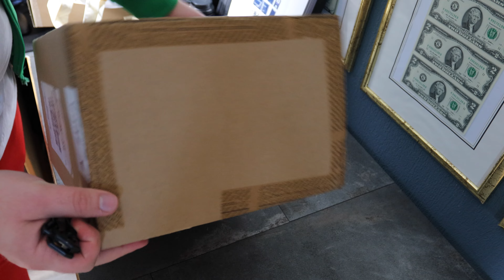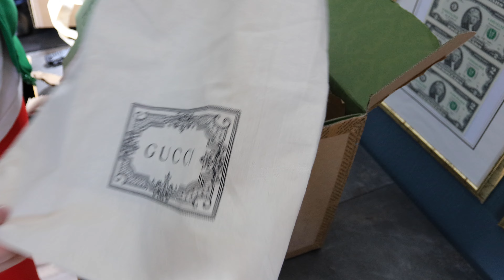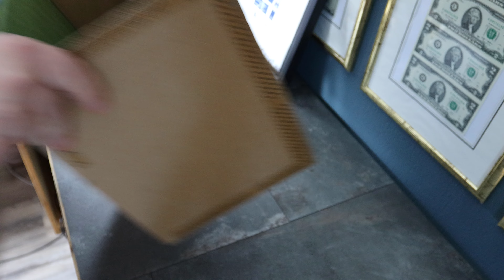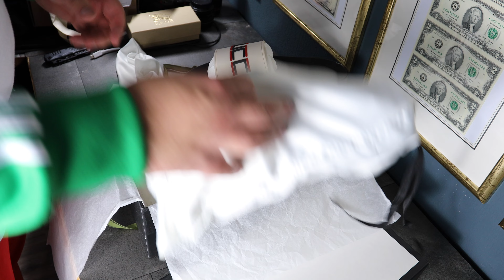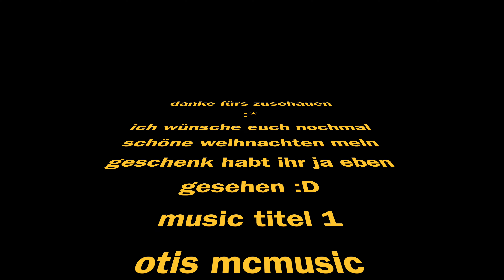Schöne Latsche Teil 3 Die Gucciletten - unboxing - Gucci Adidas Lidl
hallo und einen schönen 3. advent heut packen wir die gucci badelatschen aus